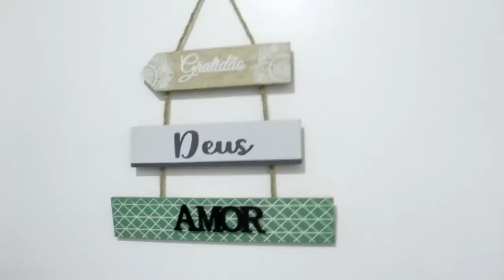NASCEU NO MEIO DA FLORESTA AMAZÔNICA, E VEIO TENTAR A VIDA EM SÃO PAULO - CLERTON CABRAL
Clerton Cabral, nasceu no interior do Acre, bem próximo do extremo Oeste do Brasil, Próximo a divisa com o Perú. quando pensamos em Acre, pensamos logo na cidade de rio Branco, a Capital do Acre, porém, ele nasceu no ponto mais distante de Rio Branco. Segundo ele, Nasceu literalmente no meio do mato e passou fome e dificuldades financeira por muitos anos de sua vida, tendo que dar início em sua "carreira profissional" aos 7 anos de idade ajudando seu pai na lavoura. Seu primeiro empreendimento foi aos 12, quando o pai fez um caixote de engraxate com as próprias e investiu 10 reais em graxa e escova para que o filho pudesse trabalhar. Hoje, Clerton descobriu um nicho muito favorável, um mercado de assessoria de vendas on line que garante uma compra justa e legítima no maior centro comercial, São Paulo; ou seja, ajuda as pessoas moram em outros Estados a comprar com segurança garantindo o recebimento das compras, e Economizando em passagens, viagens, estadias, e todos os gastos que os consumidores teriam para vir comprar em São Paulo. Mas, o vídeo não é sobre isso.

É sobre a história de sua família, da sua bisavó que era uma indígena e foi caçada e capturada no meio do mato, e sobre os índios da Amazônia, suas características, comportamentos, histórias, e como foi que O Clerton se tornou empreendedor vivendo numa região isolada do Brasil; uma dica de como foi ( A necessidade capacitou o escolhido )

Acho que você pode preparar alguns lenços para para assistir esse vídeo. É emocionante. Terminei esse vídeo com a sensação de ter aprendido algo muito importante, de ter amadurecido mais, com a ideia de que eu posso fazer! E, ainda mais convicto, de que ser honesto é uma conduta muito boa, e é o melhor caminho para o sucesso.

Eu sou Danilo Fajardo, e estou no Canal do Chico Abelha
Meu canal é: